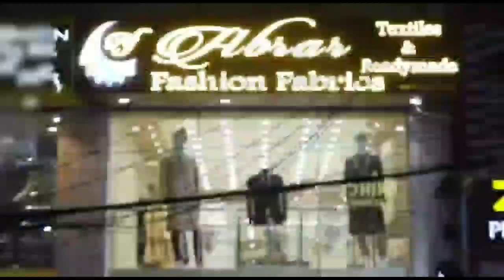Tolichowki is now Treating as Containment Zone, Some Restrictions and Door to Door Testings